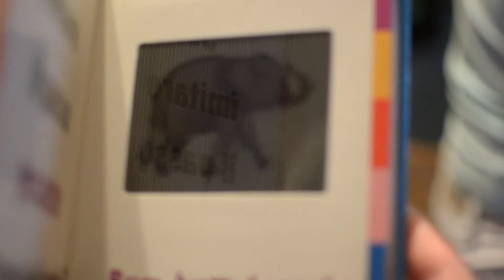Our favourite books: part 1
Muoviti!